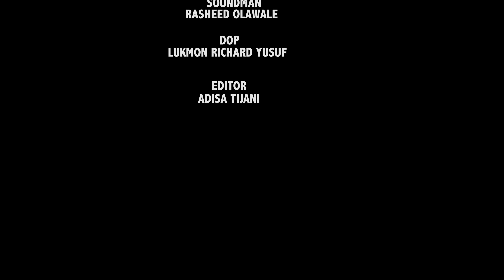Account Number || The Adventures Of Mr Patrick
Mr Patrick is back like he never left and he is here with new adventures for you all.

I hope my videos put smiles on your faces and laughter in your hearts.
Kindly drop your feedback as comments.